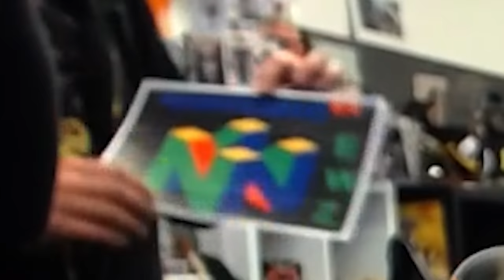COWORKERS FROM HELL - SEUM: Speedrunners from Hell Gameplay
"Hey, Bro! You gotta go to Ozzfest this year! I hear C'thulu's Ichor is getting back together and opening for Shallow Throat!"
"F*ck that, dude! Pubik's Cube and Climax Factory are gonna form a super group and jam with the bassist from Toddler Tribunal!"
"Nice! It's too bad Milked Mothers are in rehab but I heard that Untidy Sepulcher grabbed their spot!"
"Brutal!"